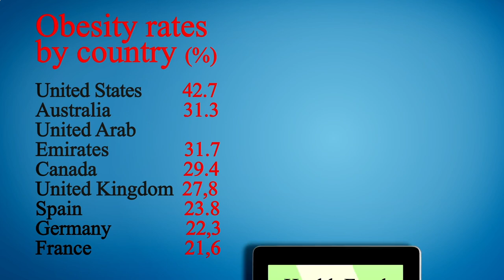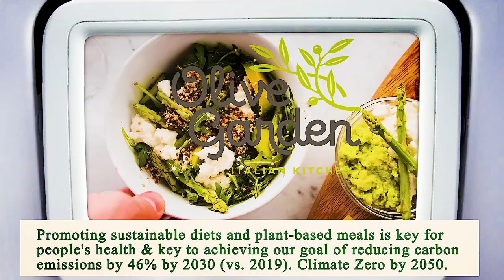Close to Me Restaurants Chicago 60604 IL, Cook County, Illinois, United States